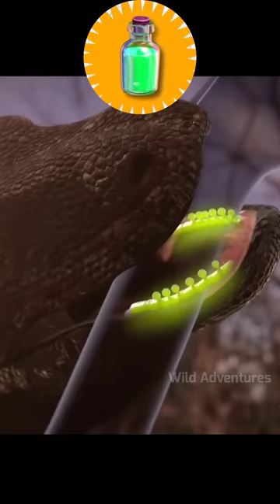क्या Komodo Dragon में जहर होता है? By Wild Adventures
1.This video is not impact on the original (it would positive for all them)
2.This video is all for teaching purpose
3.It is not transformation of nature